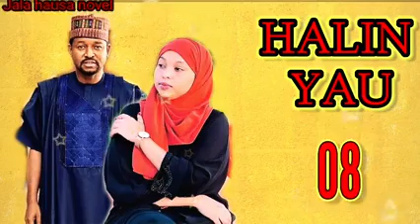HALIN_YAU_Episode_8_-_🆕️Labarin_Zazzafar_Soyayya_Tare_Da_Nadama_Tare_Da_Kauna_Sosai_